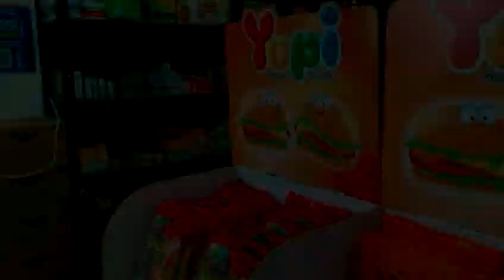VLOG: How We Pack Your Order | Buyeco Value Your Money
Buyeco Grocery aim to grow to be one of the leader in wholesaling and retail company by providing sustainability, corporate philanthropy and employment opportunities.

Our responsibility to valued customers is to maintain offering quality merchandise at provide best value, deep assortment of goods with excellent customer services to consumers. In line with a tagline of “ GOOD VALUE OF MONEY”. We practice the concept of modern shopping experiences to our customers.